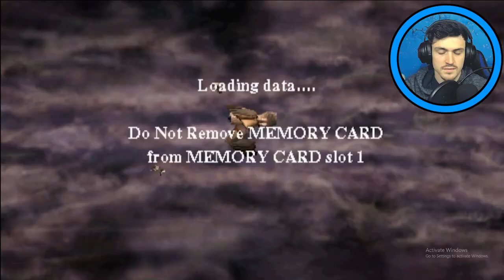This Harry Potter game is STILL BROKEN and it's perfect.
Part 2 of the Harry Potter Ps1 Series! You guys made it happen by reaching 10 likes! Not only that but now I gotta show yall why the coldest water bottle is great!